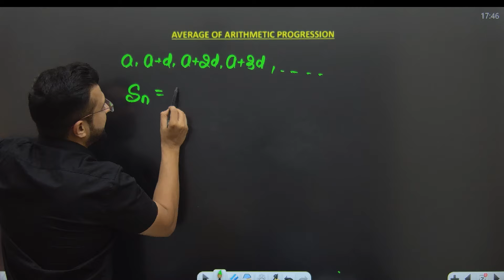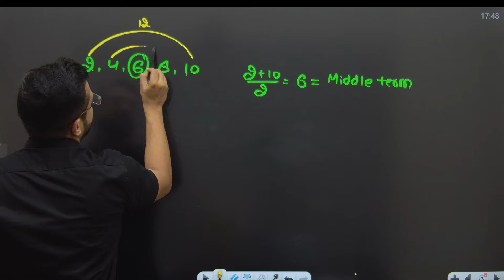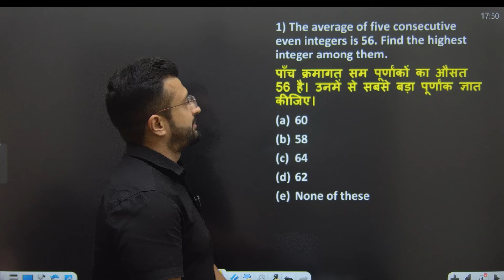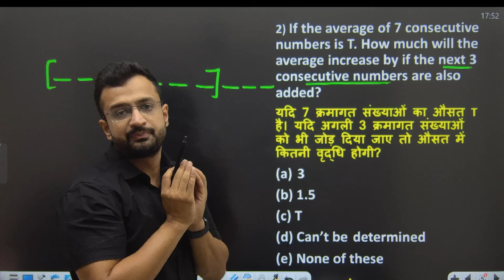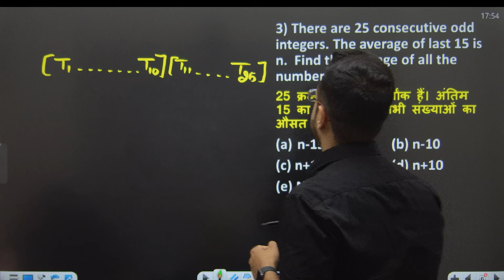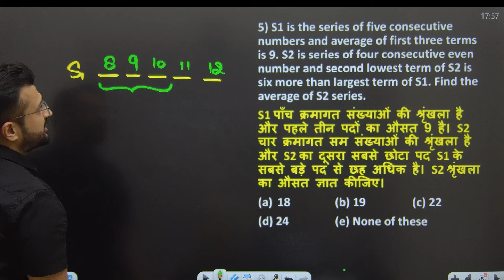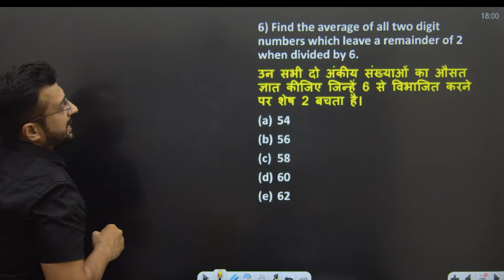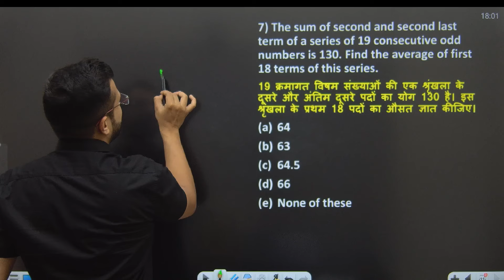🔥 AVERAGE | QUESTIONS BASED ON ARITHMETIC PROGRESSION | AVERAGE TRICKS | MATHS By Sumit Sir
Crack all banking exams like IBPS PO/Clerk, IBPS RRB, SBI PO/Clerk NABARD Grade A, RBI Assistant, RBI Grade B, NIACL Assistant, NIACL AO, NICL AO, BOB Manipal, LIC AAO, LIC ADO & Other Banking Exams!

About This Channel:
This is the official YouTube channel of Sumit Verma Sir.

📌Ultimate Free Video Link (Playlists Of Sumit Sir)📌